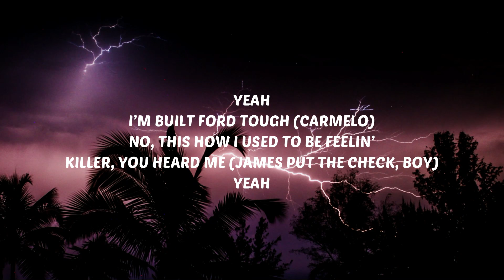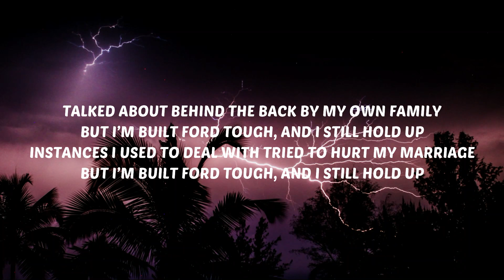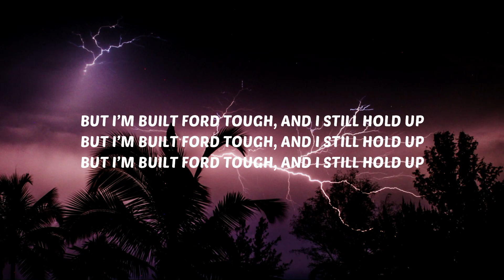Kevin Gates - Still Hold Up (Lyrics)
Kevin Gates - Still Hold Up